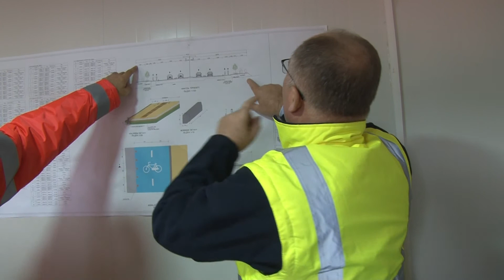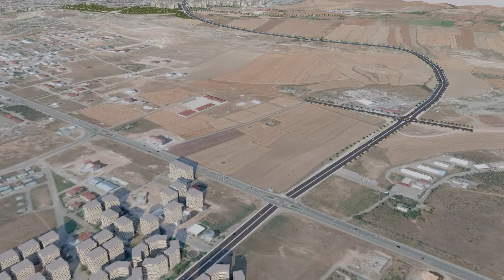Sivas Belediye Başkanı Hilmi Bilgin Çayboyu Bağlantı Yolu'nu inceledi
SİVAS (İGFA)- Alibaba Mahallesi Âşık Veysel Bulvarı ile Şeyh Şamil Mahallesi Necmettin Erbakan Bulvarı’nı birbirine bağlayacak olan 'Çayboyu Köprüsü ve Bağlantı Yolu'ndaki çalışmalar,  devam ediyor. Sahadaki çalışmaları yerinde inceleyen Belediye Başkanı Hilmi Bilgin gelinen son durum hakkında bilgi aldı.